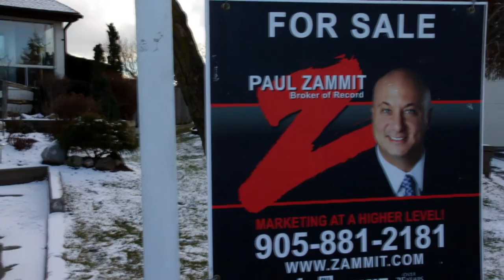9 Welsh Court